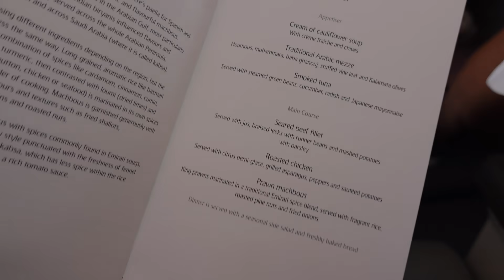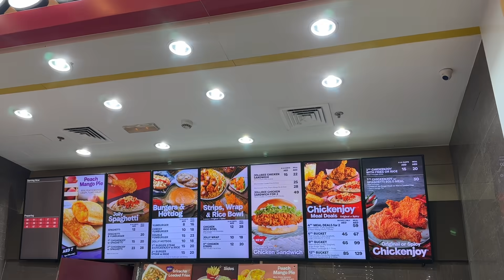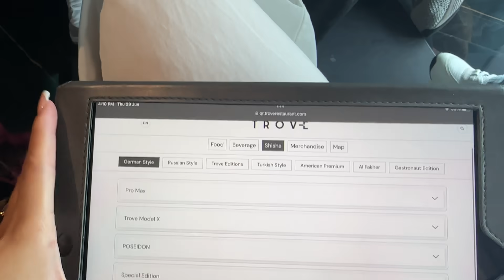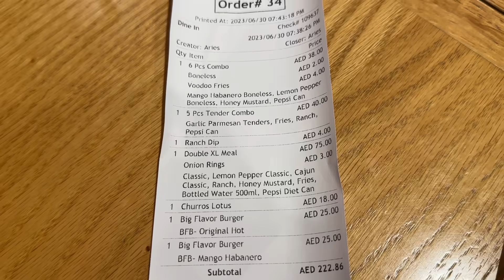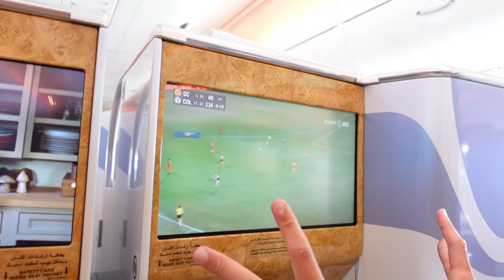PARIS & DUBAI VLOG | Hermes, Chanel & Zara Haul, Desert Safari etc!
I hope u guys enjoy this little vlog of what I got up to on my last day in Paris & Dubai before we headed back to Australia! Love u guys smmmm xx